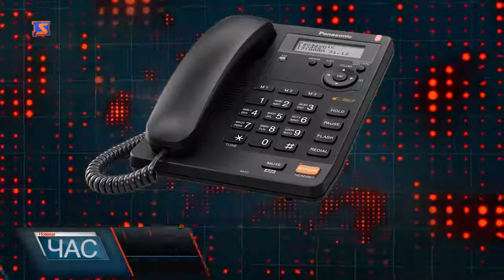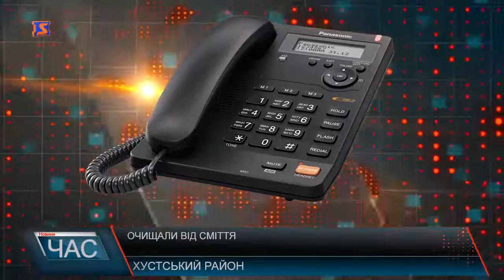Очищали від сміття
Якщо природнє озеро Синевир завжди приваблювало туристів своєю загадковістю, то Вільшанське водосховище вражало масштабами. Кілька кілометрів водного дзеркала, де відображались мальовничі Карпати – такою штучна водойма минулої осені. Та, варто було лише глянути на береги, магія зникала. Усю картину псувало сміття. Зараз водосховище без води, її спустили кілька тижнів тому.
Воду спустили для чергового профілактичного огляду гідроспоруди, а також щоб саму штучну водойму очистити від сміття. Весь непотріб у водосховище несуть річки та потічки із сіл, що знаходяться вище за течією. А викидають відходи, здебільшого пластик, місцеві жителі. Сміття захаращує саму водойму, а засмічення пластиком позначається і на роботі гідроелектростанції. А тому, час від часу тут проводять масштабне прибирання. Власне, цього разу до акції долучились екологи, лісівники, нацгвардійці, волонтери, працівники НПП Синевир, районні адміністрації, комунальні служби. Кількість пластику, яку вдалась зібрати - вражає. Звідси вивезли не одне авто, завантажене відходами. Весь пластик відвезуть у відведені для цього місця. Наступний етап – його утилізація. У допомогу -ось цей прес, який передав національному природному парку «Синевир» угорський підприємець. Ці пляшки спершу пресують, згодом відправлять на переробку.